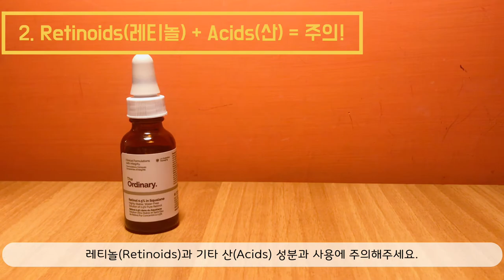[#6] 디오디너리 성분충돌과 제품조합 2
[디오디너리 셀프 루틴 세번째] 가성비 좋고 골라쓰는
재미가 있는 디오디너리 제품의 조합을 나눠보았습니다.🌿

00:00-05:10 4. Antioxidants 항산화
05:12-06:53 5. Retinoids 레티놀/레티노이드
06:54-07:58 6. Molecules 몰리큘스[분자]
08:00-08:19 7. Hydrators and Oils 하이드레이터[보습], 오일

*Antiosidants (항산화)

-EUK 134 0.1%와 좋은 조합
1.Hydrators&Oils (하이드레이터&오일)
2.Molecules (분자)
3.Retinoids (레티놀)
4.Vitamin C Derivatives (비타민C유도체)
5.뷔페 + 코퍼 펩타이즈 1% (“Buffet”+Copper Peptides 1%)를 제외한 Peptides(펩타이드)

-EUK 134 0.1%와 안 좋은 조합
1.Direct Acids (각질제거)
2.Pure Vitamin C (비타민C)
3.뷔페 + 코퍼 펩타이즈 1%
(“Buffet” + Copper Peptides 1%)
* Resveratrol 3% + Feluric Acid 3%
(레스베라트롤 3% + 페룰릭 애씨드 3%),

Pycnogenol 5%(피크노제놀5%)와 좋은 조합
1.Hydrators&Oils(하이드레이터&오일)
2.Molecules(분자)
3.Retinoids(레티놀)
4.뷔페 + 코퍼 펩타이즈 1% (“Buffet” + Copper Peptides 1%)를 제외한 Peptides(펩타이드)
5.Pure Vitamin C (비타민C)
6.Vitamin C Derivatives(비타민C유도체)

-Resveratrol 3% + Feluric Acid 3%(레스베라트롤 3% + 페룰릭 애씨드 3%), Pycnogenol 5%
(피크노제놀 5%)와 안 좋은 조합
1.뷔페 + 코퍼 펩타이즈 1%
2.EUK 134 0.1%

*영상오류: EUK 134 0.1%와 Pycnogenol 5% (피크노제놀 5%)는 사용 가능한 조합입니다.

-Resveratrol 3% + Feluric Acid 3%(레스베라트롤 3% + 페룰릭 애씨드 3%), Pycnogenol 5%(피크노제놀5%) 주의해야 할 제품
1.Direct Acids(각질제거)

-Alpha Lipoic Acid 5% (알파 리포익 애시드 5%)와
좋은 조합
1.Molecules(분자)
2.Hydrators&Oils(하이드레이터&오일)
3.Vitamin C Derivatives(비타민C유도체)

안 좋은 조합
1.EUK 134 0.1
2.Peptides(펩타이드)

주의해야 할 제품
1.Pure Vitamin C(비타민C)

*Retinoids (레티놀)

-Retinoids(레티놀)과 좋은 조합
1.Buffet+Copper Peptides 1%(뷔페 + 코퍼 펩타이즈 1%)를
제외한 Peptides(펩타이즈)
2.Molecules(분자)
3.Hydrators&Oils(하이드레이터&오일)
4.Vitamin C Derivatives(비타민C유도체)
5.Alpha Lipoic Acid(알파 리포익 애씨드)를 제외한 Antioxidants(항산화)

-Retinoids(레티놀)과 안 좋은 조합
1.뷔페 + 코퍼펩타이즈 1%
2.Retinoids(레티놀)

-Retinoids(레티놀)과 주의해야 할 제품
1.Pure Vitamin C (비타민C)
2.Acids (기타 산, 각질제거)

*Molecules (분자)

-Niacinamide 10% + Zinc 1%(나이아신아마이드 10% + 징크 1%), 100% Niacinamide Powder(100% 나이아신아마이드 파우더) 제외 성분 충돌 없음

-Niacinamide 10% + Zinc 1%(나이아신아마이드 10% + 징크 1%), 100% Niacinamide Powder(100% 나이아신아마이드 파우더)와 안 좋은 조합 Pure Vitamin C(비타민C)

-100% Niacinamide Powder
(100%나이아신아마이드 파우더)와 좋은 추천 제품
-뷔페 + 코퍼 펩타이즈 1%
-매트릭실 10% + HA(Matrixyl 10% + HA)
-아지렐린 솔루션 10%(Argireline Solution 10%)
-내추럴 모이스처라이징 팩터스+HA
(Natural Moisturising Factors + HA)

-100% Niacinamide Powder(100% 나이아신아마이드 파우더)와 주의해야 할 제품 Pure Vitamin C (비타민C)

*Hydrators&Oils (하이드레이터&오일)
성분충돌 없음 (저녁 사용 오일 제품만 주의)